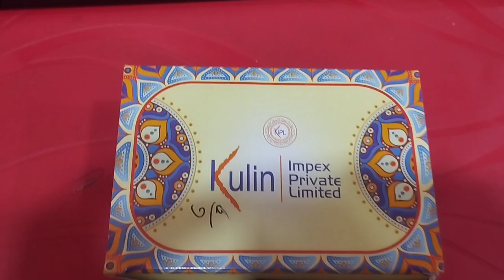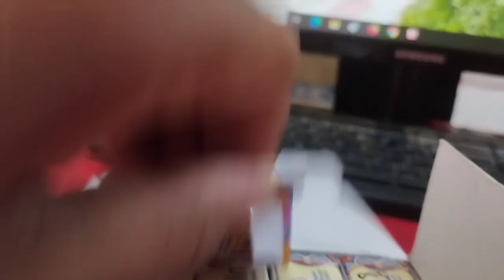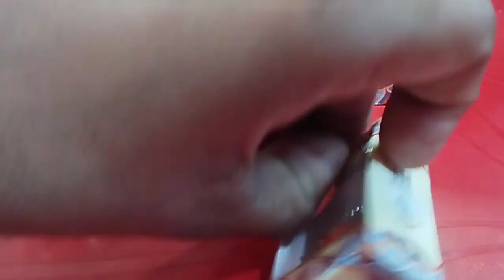radha krishna murti || राधा कृष्ण || गणेश जी || खाटू श्याम जी न्यू मूर्ति ||Radha Krishna cute Murti